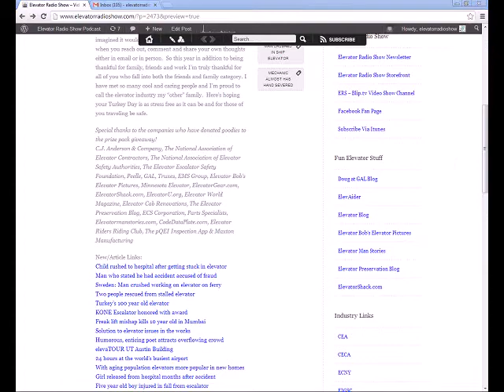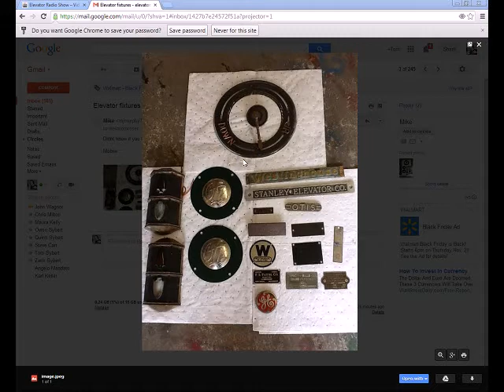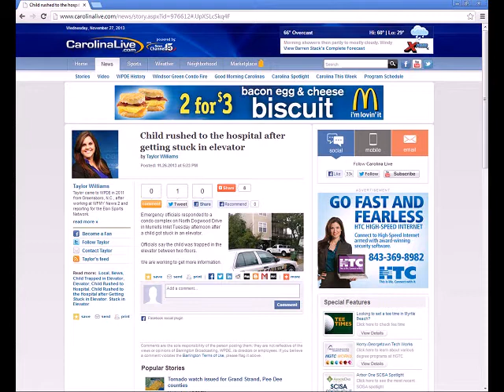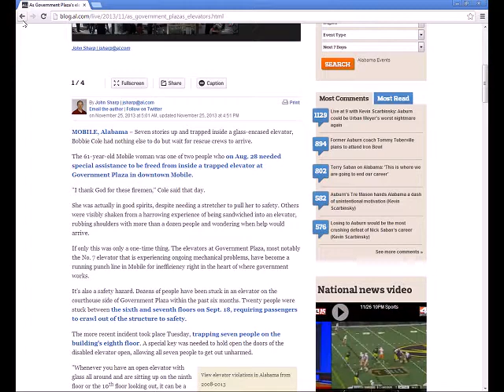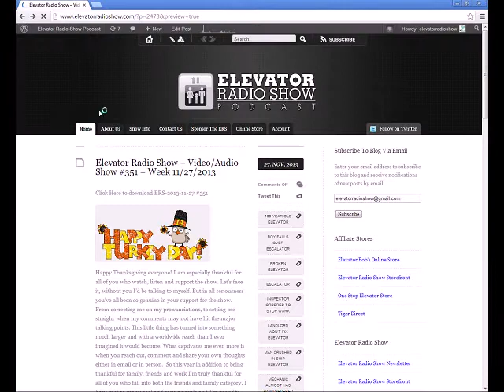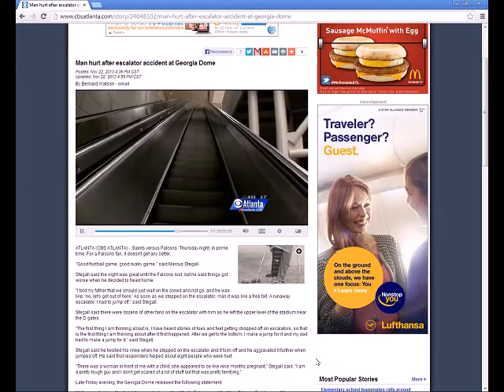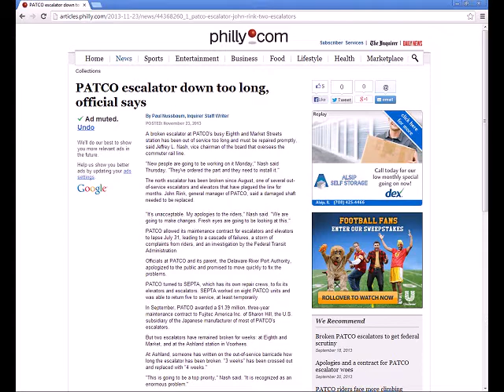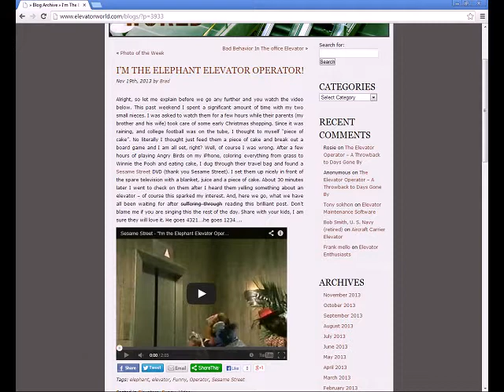Elevator Radio Show -- Video/Audio Show #351 -- Week 11/27/2013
keyword search show #351 for complete show notes.

Happy Thanksgiving everyone! Let's face it, without you I'd be talking to myself. But in all seriousness you've all been so genuine in your support for the show. From correcting me on my pronunciations, to setting me straight when my comments may not have hit the major talking points. This little thing has turned into something much larger and with a worldwide reach than I ever imagined it would become. What captivates me even more is when you reach out, comment and share your own thoughts either in email or in person.  So this year in addition to being thankful for family, friends and work I'm truly thankful for all of you who fall into both the friends and family category. I have met so many cool and caring people and I'm proud to call the elevator industry my "other" family.  Here's hoping your Turkey Day is as stress free as it can be and for those of you traveling be safe.

Special thanks to the companies who have donated goodies to the prize pack giveaway!

New/Article Links:
Child rushed to hospital after getting stuck in elevator
Man who stated he had accident accused of fraud
Sweden: Man crushed working on elevator on ferry
Two people rescued from stalled elevator
Turkey's 100 year old elevator
KONE Escalator honored with award
Freak lift mishap kills 10 year old in Mumbai
Solution to elevator issues in the works
Humorous, enticing poet attracts overflowing crowd
elevaTOUR UT Austin Building
24 hours at the world's busiest airport
With aging population elevators more popular in new homes
Girl released from hospital months after accident
Five year old boy injured in fall from escalator
Ask a landlord: Broken Elevator
Man in hospital after escalator fall
Man hurt after escalator accident at Georgia Dome
EW Unplugged: Bad behavior in office elevator
Overloaded detention center elevator stalls 17
Accident nearly severs mechanic's hand
PATCO Escalator down to long officials say
An End to Elevator and Subway commutes
Inspector of escalator involved in accident ordered to stop work
Sesame Street Elevator Segment
How elevator controllers work